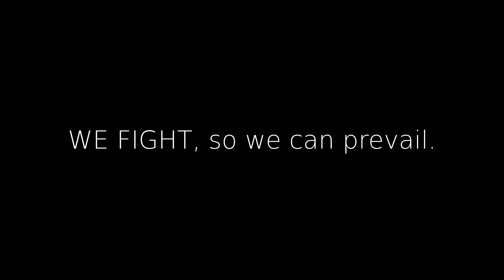This is Titanfall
As the biggest Titanfall lover, I made this beautiful/badly edited montage for you to watch! I really hope you will enjoy! Stand by for Titanfall!